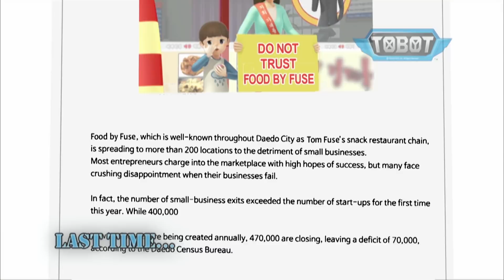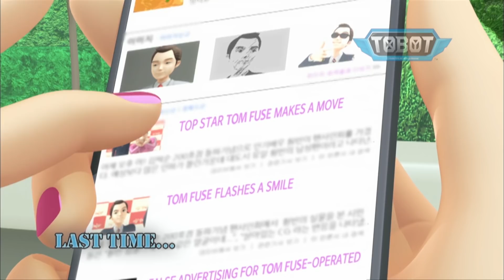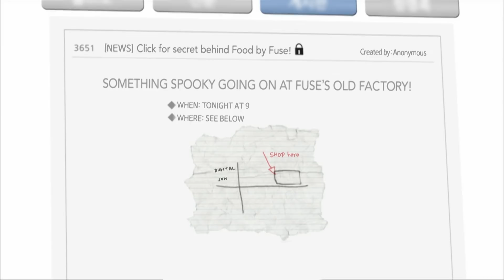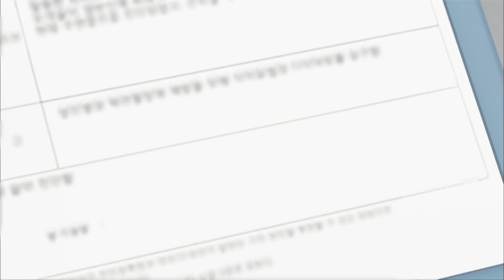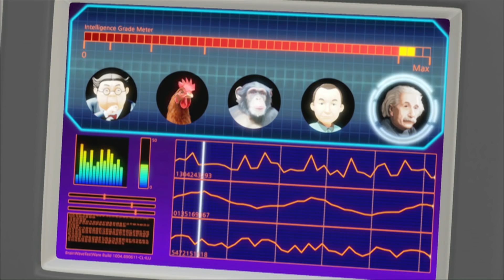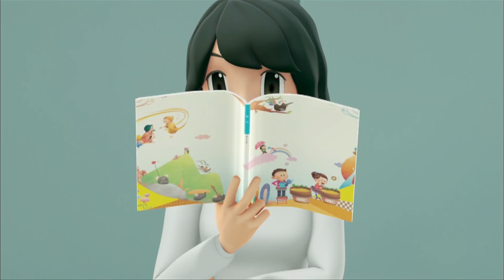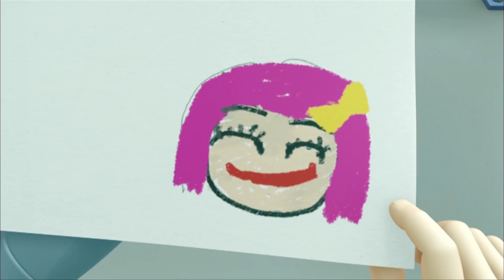Тоботы - все серии подряд на русском - новые серии 2 сезон - 7 сборник Машинки Трансформеры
Тоботы вперед 2 сезон первый сборник - еще круче трансформации, еще опаснее враги!

ТОБОТЫ новые серии 2018 на русском – мультфильм про машинки трансформеры.

История начинается:
Мальчики-близнецы Райан и Кори живут со своим отцом, изобретателем робототехники Франклином Чар, в небольшом городе Дэйдо-Сити. Доктор Чар — инвалид после аварии, в которой погибла его жена. Однако отец не опускает руки и решает создать для сыновей Тоботов, роботов-хранителей, которые могут сражаться, бегать, летать, смеяться, плакать и шутить. Вместе с близнецами их ждут большие приключения!